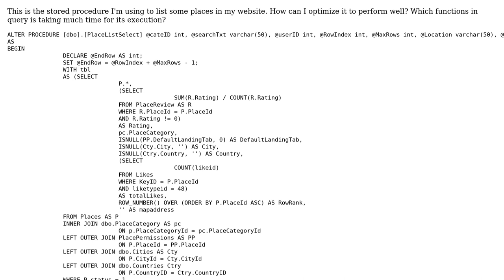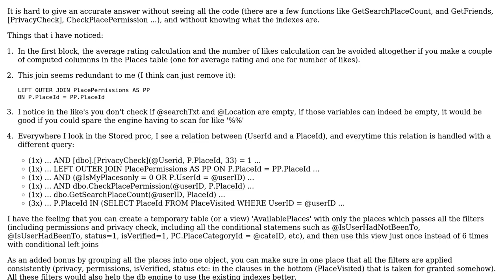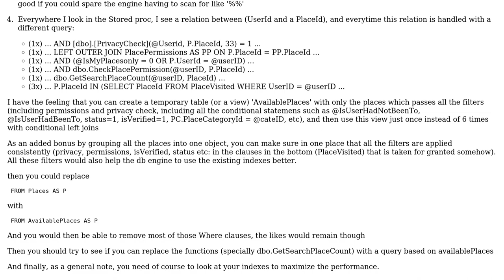Code Review: A search for reviews of places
With thanks & praise to God, and with thanks to the many people who have made this project possible! | Content (except music & images) licensed under CC BY-SA | Music | Images & others | With thanks to user Subin Jacob user Leopoldo Salvo user 200_success and the Stack Exchange Network Trademarks are property of their respective owners. You are responsible for your own actions.